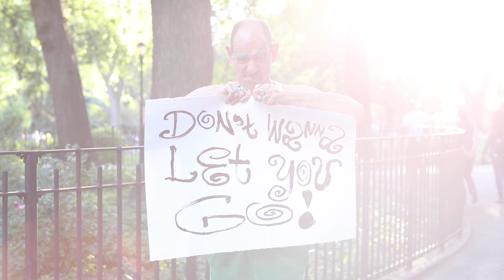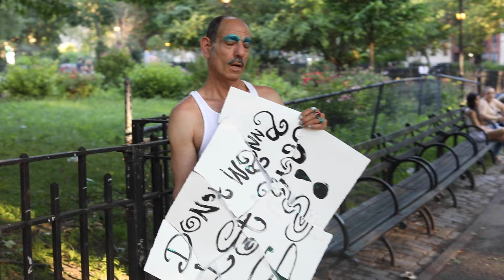Imperial Teen - Don't Wanna Let You Go (Official Music Video)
Directed by Jonathan Grassi
Featuring Tabboo!